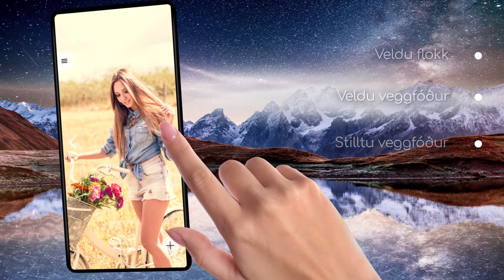Fallegt veggfóður 4k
Hvað gerir umsókn okkar mismunandi - Fallegt veggfóður 4k?
- Fallegustu veggfóður fyrir símann þinn
- Stilltu veggfóður með einum smelli
- Forritið er ókeypis
- Mjög einföld aðgerð
- Forskoðun á öllum skjánum

Í myndbandinu finnurðu hvernig á að:
Hvernig á að breyta veggfóðri í símanum
Hvernig á að breyta læsiskjánum
Bakgrunnsbreyting
Skiptu um bakgrunn skjásins
Hvernig á að sækja veggfóður
Hvernig á að senda veggfóður til vina